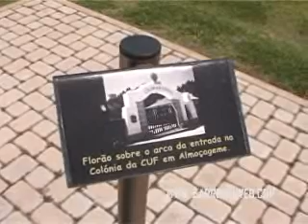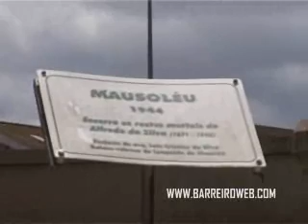Barreiro - QuimiParque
Uma colaboração para ajudar às celebrações dos cem anos da CUF no Barreiro.